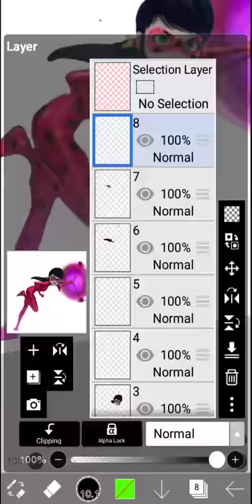{miraculous} ladybug nature powers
credits
artist-Anshu kushwaha
tool-ibis paint
background -ibis paint x
original character by Thomas astruc